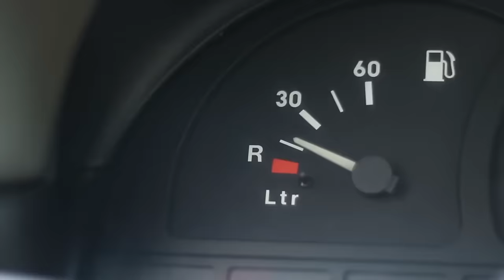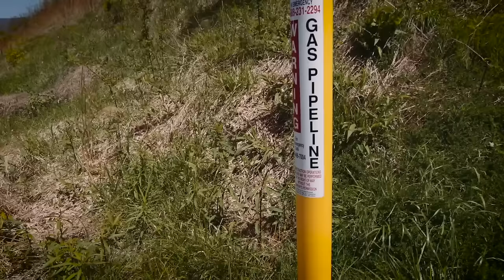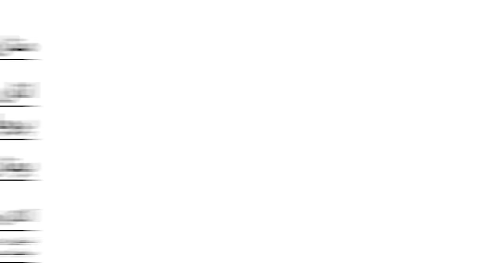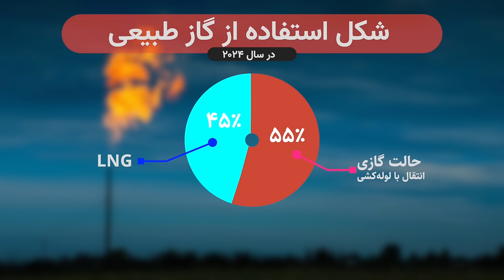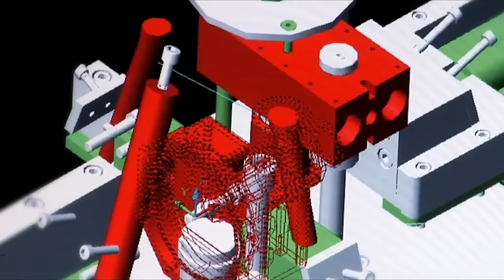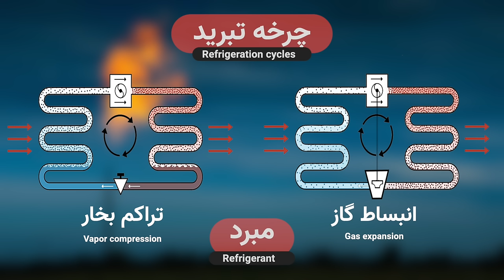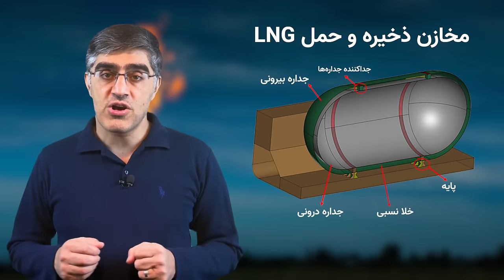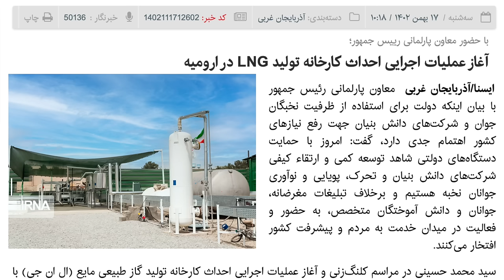دست‌یابی به تکنولوژی تولید ال ان جی توسط دانشمندان جوان ایرانی - راه حل مشکل ناترازی گاز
این روزها که با ناترازی تولید و مصرف گاز مواجه هستیم اهمیت یکی از انواع سوخت‌ که در دنیا به سرعت در حال رشد و فراگیر شدن هست بیش از پیش مشخص می‌شه. یعنی گاز طبیعی مایع شده یا ال ان جی. تا همین اخیرا در ایران هیچ قدم مهمی برای تولید این نوع سوخت مهم و پرکاربرد برداشته نشده بود تا اینکه چند سال پیش به همت یک گروه جوان ایرانی در شرکت دانش‌بنیان امین فناور شریف اولین مجتمع تولید ال‌ان‌جی در کشور راه‌اندازی شد و راه رو برای توسعه در این زمینه باز کرد. این روزها که دومین مجتمع تولید ال‌ان‌جی در حال ساخت هست و دو ایستگاه مصرف هم در مناطق صعب‌العبور مرزی راه اندازه شده، خوبه که با این نوع سوخت بیشتر آشنا بشیم و ببینیم که این گروه دانش‌بنیان چه قدم مهمی رو تونسته در این زمینه برداره.